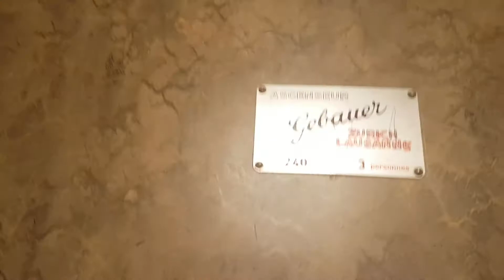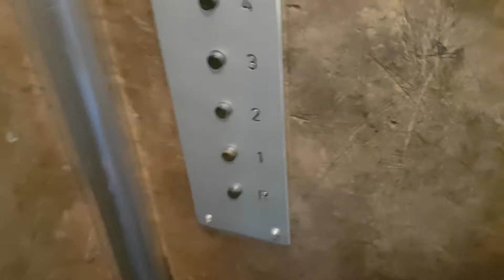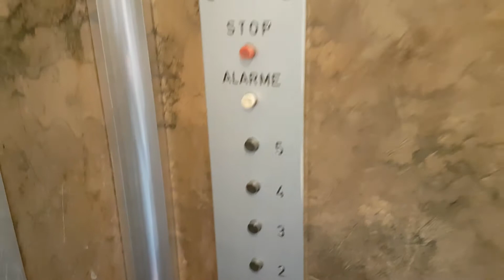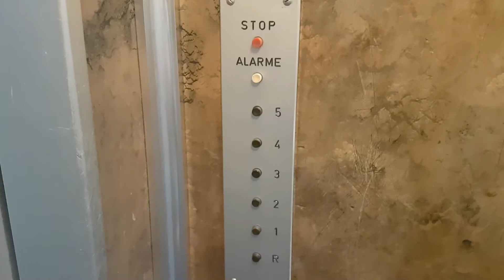Rare 1950s Gebauer elevator, in Avenue de France, Lausanne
Marque : Gebauer

Année de construction : années 1950

Cet ascenseur Gebauer des années 1950 est une vraie merveille. C'est déjà très rare de voir des anciens ascenseurs Gebauer en Suisse Romande, et celui-ci a l'avantage d'être entièrement d'origine et en incroyablement bon état compte tenu de son grand âge. J'adore le design des portes à larges vitres (des vitres toutefois plus étroites que celles des Schindler et Schlieren de la même époque) avec la fameuse poignée métallique avec des arrondis à chaque extrémité, marque de fabrique du fabricant Gebauer. La cabine très luxueuse et élégante pour l'époque est composée de panneaux en bois sur lesquels un revêtement en liège a été collé. Le revêtement en liège est en incroyablement bon état et donne un charme rétro que j'adore à cet ascenseur. Les tiges de jointure en bois le la cabine sont visibles, et montrent la solidité de cet ascenseur de haute qualité pour son époque installé avec des fondations très résistantes. Les boutons sont des modèles ultra rares que je n'avais jamais vu auparavant et qui sont magnifiques et fascinants. Apparemment les boutons sont en bois, et ils sont d'extrêmement petite taille, et ils fonctionnent toujours parfaitement après presque 70 ans. Selon les critères actuels cet ascenseur est plut^t lent, mais il est déjà extrêmement performant pour son époque. Cet ascenseur est toujours très efficace, et je le trouve très sûr malgré le fait qu'il ne possède pas de portes de cabines, ce qui n'est pas un problème selon moi il suffit de se positionner bien à l'arrière dans la cabine lors de la marche. Un des plus beaux ascenseurs de Lausanne, peut-être le plus beau du centre ville dans les modèles années 1950 encore existants. Une magnifique trouvaille. C'est assez génial de pouvoir voir un ascenseur de ce modèle dans d'aussi bonnes conditions, j'espère qu'il ne sera jamais remplacé.

Filmé en compagnie de Swiss elevators by Adr-Adr 05

Vidéo filmée le 21 septembre 2020